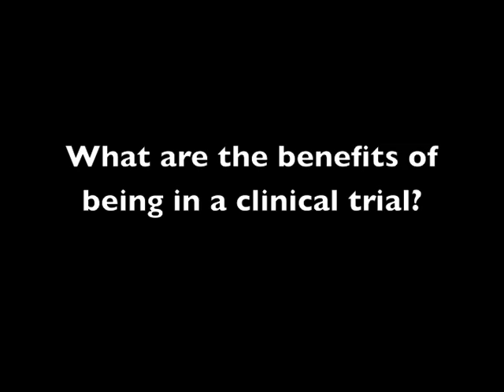Oncology Center: Ask Dr. John L. Marshall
Hear answers to commonly asked questions about Cancer and the latest technological advancements, first hand from Dr. John L. Marshall.